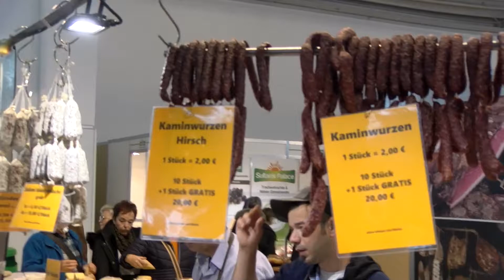''ΕΝΤΥΠΩΣΙΑΣΑΝ'' ΤΑ ΠΡΟΪΟΝΤΑ ΤΗΣ ΗΠΕΙΡΟΥ ΤΟΥΣ ΓΕΡΜΑΝΟΥΣ ΚΑΤΑΝΑΛΩΤΕΣ ΣΤΗΝ ΔΙΕΘΝΗ ΕΚΘΕΣΗ FOOD&LIFE